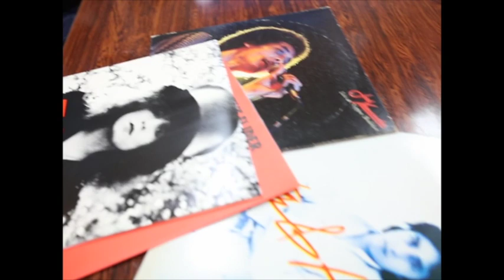stereo 2月号「音の見える部屋 オーディオと在る人」